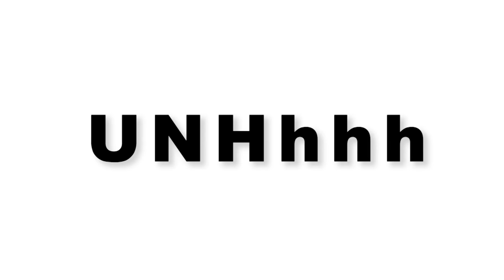UNHhhh Ep. 115: Walking Children in Nature Part 1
Don't be shocked by the fact that these two queens are no stranger to the outdoors. But do be shocked by their bizarre knowledge of mother nature and the stories they have to share.

Come to RuPaul's DragCon LA, May 1, 2, 3!

Produced by
Pete Williams

Edited by
Jeff Maccubbin
Ron Hill